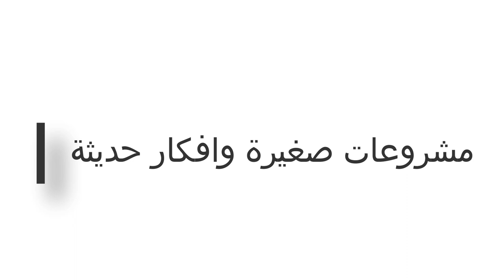الحمام فقس بيض السمان